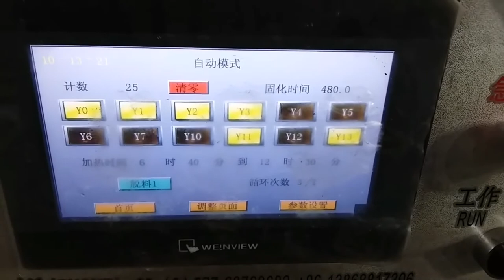Hydraulic Press Lixi Wendy Mold D438 Test